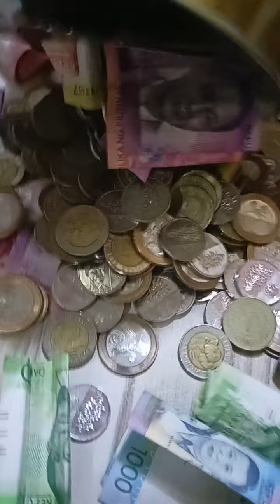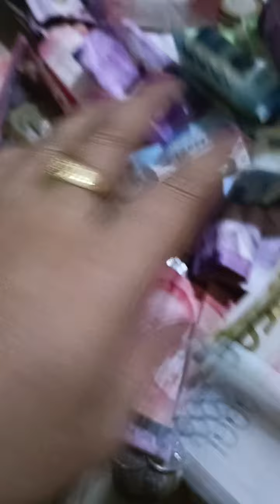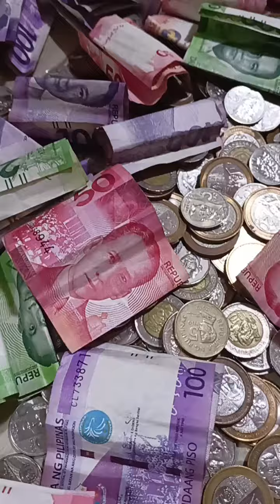Ipon Alkansya ay bubuksan na hindi nga lang napuno#buksan na dahil May bilhin ako...